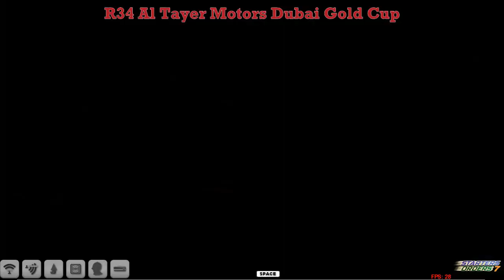FR WK1 R34 Al Tayer Motors Dubai Gold Cup